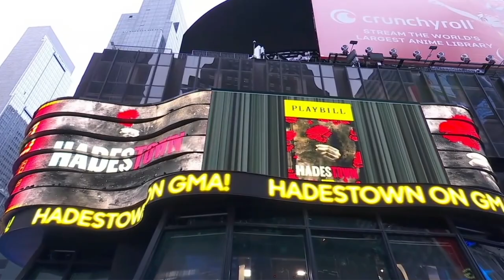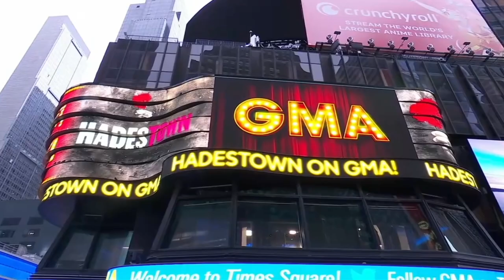André De Shields, Amber Gray & the HADESTOWN Company sing Way Down Hadestown on Good Morning America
Watch: André De Shields, Amber Gray, Eva Noblezada, Reeve Carney, Tom Hewitt and the Company of HADESTOWN sing 'Way Down Hadestown' on Good Morning America